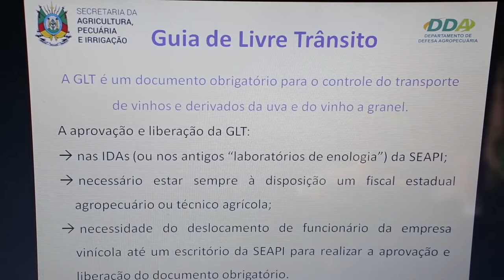Guia de Livre Trânsito para vinho e derivados agora é emitida de forma on-line